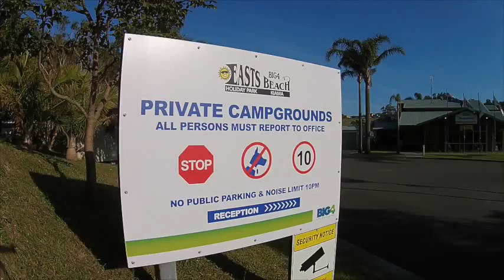Introducing BIG4 Easts Beach Holiday Park in Kiama, NSW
Take a tour of BIG4 Easts Beach Holiday Park in Kiama, NSW.
For more information and to book your next holiday at BIG4 Easts Beach,
Located 120km south of Sydney, BIG4 Easts Beach Holiday Park Kiama is set in a valley with mountain backdrops and absolute beach frontage. Relax and recharge by playing a round of tennis on the in-park courts or laze under the palms at their 25m resort pool and spa, all while the kids stay occupied on the jumping pillow, children’s playgrounds and splash pad.